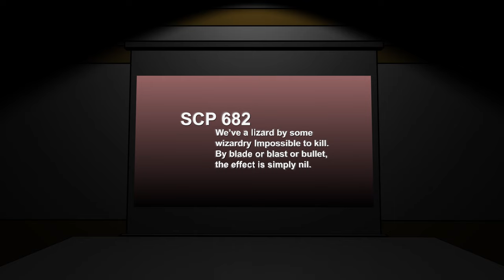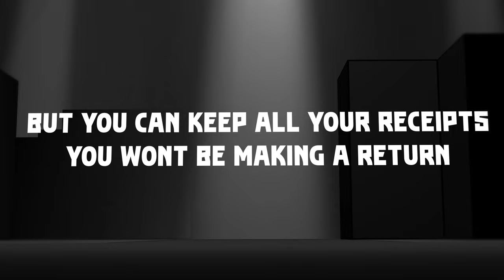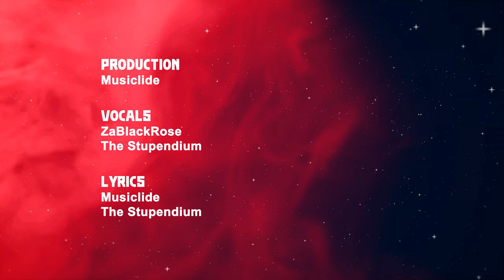SCP Wiki Rap. Keter Qualities (feat. @The Stupendium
Download / Stream

Lyrics
Deep in the shadows we work to preserve
The world you know from the worlds we observe
The monsters and the mysteries, the dark and the absurd
That dot in your periphery, we work to keep it blurred

It's imperative our presence is entirely under wraps
When just a single leak could mean societal collapse
These unrelenting entities weren't meant to be unchained
For your protection we keep them securely contained

We've a cavalcade of catastrophic creatures in our care
Abominable objects, we've a plethora to spare
We've a lizard by some wizardry, impossible to kill
By blade or blast or bullet, the effect is simply nil

So come and take a look at all the horrors in our stores
But not at O-Nine-Six unless you're into being gored
No, best to train your gaze upon that statue over there
You'll be a bloody haze should it ever stray elsewhere

Minds change due to anomalies
Terminate all keter qualities
Hidden from the world, creatures left unchecked

Some won’t leave your memories
Hear the echo of their screaming harmonies
Hidden out of sight things you won’t forget

That warning on your cigarettes may seem a little brash
One breath and then your sanity will vanish in the ash
So be careful when selecting a professional to see
The doctor here in residence is lacking a degree

Swedish retailers aren't a usual concern
But you can keep all your receipts, you won't be making a return
From 3008 and its maze of furniture packaging
Eternally trapped within a flatpack labyrinth